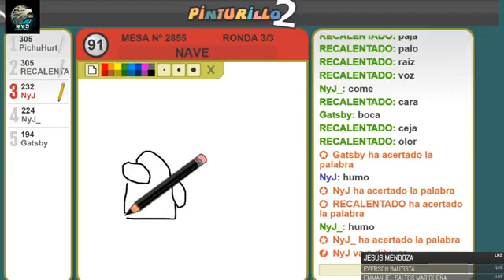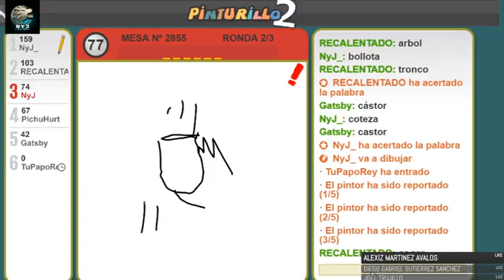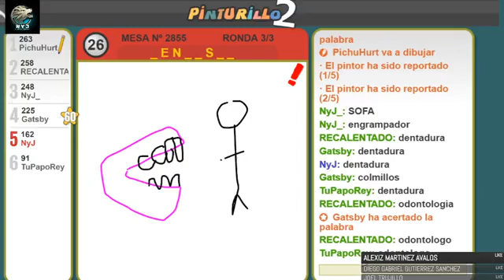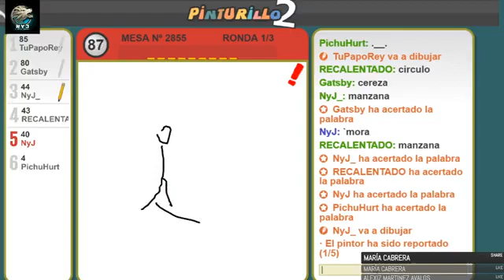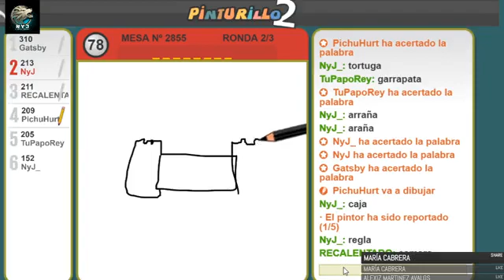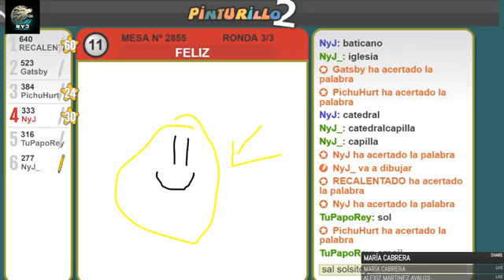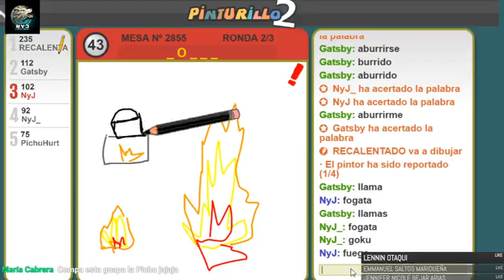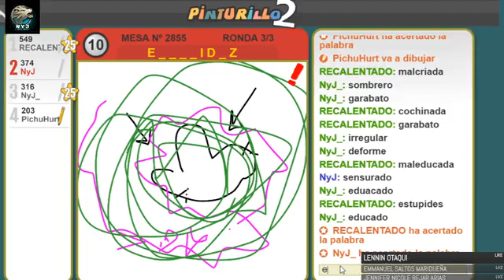regreso las pinturas del gran brochon N y J